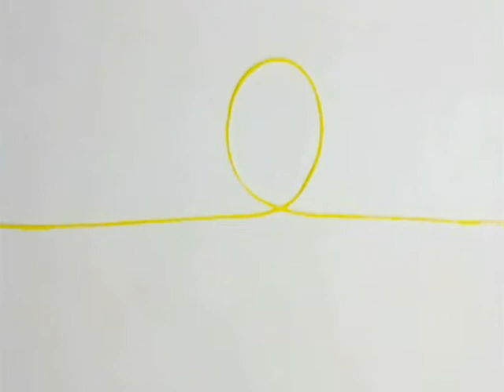LEMBRA DISSO. Alzheimer explicado.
O Alzheimer é uma doença sem cura que se agrava ao longo do tempo, uma pessoa com Alzheimer não tem mais suas lembranças. O vídeo faz uma pequena introdução e reflexão sobre o tema.

ENG
Alzheimer's is an incurable disease that worsens over time, a person with Alzheimer's has no more memories. The video is a short introduction and reflection on the topic.